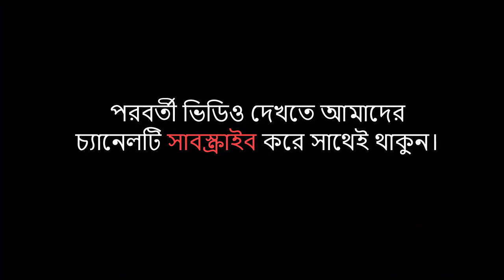যে মায়াবী কণ্ঠে মাতালেন সাতক্ষীরা জেলা ফরহাদ খন্দকার | Maulana Farhad Khandaker Waz | Waz-Tv24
আলোচনা পেশ করছেন : হাফেজ মাওলানা ফরহাদ খন্দকার (সাতক্ষীরা)।

Assalamu Alaikum Viewers. Presenting Bangla Waz2020 “যে মায়াবী কণ্ঠে মাতালেন সাতক্ষীরা জেলা” by Maulana Farhad Khandaker. Waz-Tv24 Recording and publishing Islami Bangla Waz mahfil. Islamic Waz mahfil is very informative, especially Bangla Islamic Waz is very famous to religious people. Basically based on Islam, the holy Quran, history of Islam, what is Islam, Allah, Quran reading and many more topics. Bangla Waz mahfil is also known as Bangla Islamic Jalsa.

বয়ানের তারিখ : 24/Feb/2020
মাহফিলের স্থান :

Islamic Bangla Waz Mahfil 2020 : Farhad Khandaker.

Bangla Islamic lecture : Farhad Khandaker.

© Production & Label : Waz-Tv24

ভিডিও ধারণে : Waz-Tv24 (ওয়াজ টিভি 24, বাংলা ইসলামিক মিডিয়া, সাতক্ষীরা)

শব্দ গ্রহণে : Waz-Tv24 (ওয়াজ টিভি 24, বাংলা ইসলামিক মিডিয়া, সাতক্ষীরা)

পুরো ভিডিওটি দেখার জন্য ওয়াজ টিভি 24 পক্ষ থেকে আপনাকে ধন্যবাদ।

পরিচালনায়ঃ মোঃ গোলাম সরোয়ার
প্রযোজনা ও পরিবেশনায়ঃ- ওয়াজ টিভি ২৪, সাতক্ষীরা, বাংলাদেশ।

*** ANTI-PIRACY WARNING ***
This content is Copyright to Waz-Tv24. Legal action will be taken against those who violate the copyright of the following material presented!

Video Produced by – Waz-Tv24

Thanks
Waz-Tv24